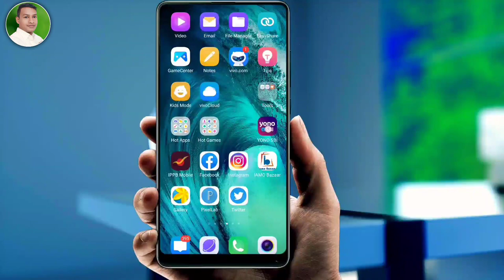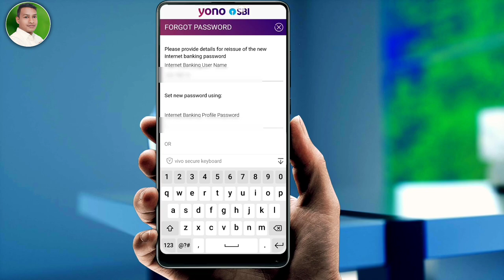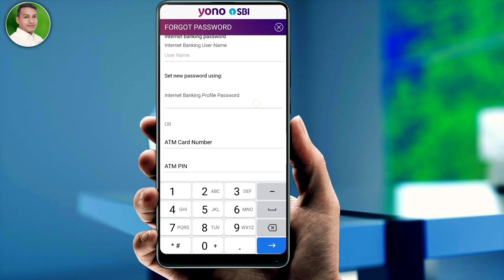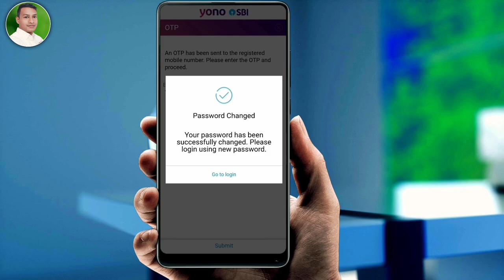YONO SBI Login Password New Update 2022 | Big Update yono | How to Login Password Reset In YONO SBI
YONO SBI Login Password New Update 2022 | Big Update yono | How to Login Password Reset In YONO SBI | yono password reset online | yono new update es video me bataya gaya hai ki YONO SBI ka login password change karne ka simple tarika bataya gaya , new update YONO 🆕

107 of the Copyright Act 1976, allowance is made for "fair use" for purposes such as criticism, comment, news reporting, teaching, scholarship, and research.Fair use is a use permitted by copyright statutes that might otherwise be infringing. All credit for copyright material used in video goes to a respected owner.